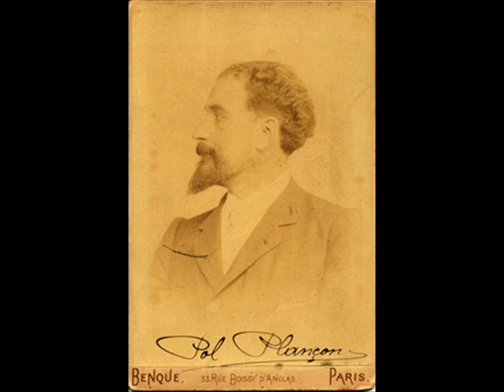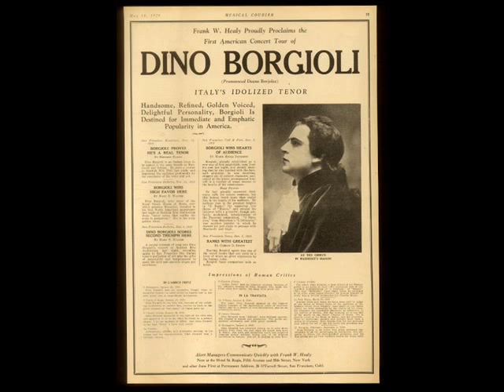LA SONNAMBULA Recordings 1903-1924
LA SONNAMBULA (Bellini)

Atto I

0:00 Come per me sereno - AMELITA GALLI-CURCI (1920)
Victor Red Seal 1920

4:20 Prendi l'anel ti dono - FERNANDO DE LUCIA & MARIA GALVANY (1908)
Gramophone, Milano 1908-06?
Sonnambula (Bellini): Prendi, l'anel ti dono 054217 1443c

8:03 Prendi l'anel ti dono - CARLO DANI (1912)
Fonotipia 92979  XPh4883, Milano 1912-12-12

10:52 Vi ravviso, o luoghi ameni - POL PLANCON (1903)
Victor Talking Machine & Co. (New York)

Think Chopin nocturnes in this duet - lots of rubato, shading, "con slancio di contento"
("with an outburst of joy"), "sempre con crescente tenerezza" ("with increasing tenderness"):

14:16 Son geloso del zefiro errante - FERNANDO DE LUCIA & MARIA GALVANY (1908)
Gramophone 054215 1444c, Milano 1908-06?

18:00 Son geloso del zefiro errante - TITO SCHIPA & AMELITA GALLI-CURCI (1923)

22:33 Son geloso del zefiro errante - DINO BORGIOLI & ENA SURINACH (1924)
Columbia D 5035 B19, Milano 1924?

"un continuo pianissimo" (Rodolfo, correndo ad Amina,. si arresta:)

25:34 Oh come lieto - MARIA GALVANY & PERELLO DE SEGUROLA (1907)
G&T, Milano 1907
Sonnambula (Bellini): Oh ciel! Che tento? with Maria Galvany 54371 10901b

28:50 D'un pensiero - GIUSEPPINA HUGUET & ARISTODEMO GIORGINI (1909)
Gramophone 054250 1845c, Milano 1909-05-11

32:03 D'un pensiero - MARIA GENTILE & DINO BORGIOLI (1927)
Columbia M 7129 WBX 105, Milan 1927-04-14
With Gina Pedroni, Ida Mannarini and Maria Gentile

(tutti escono minacciando Amina: Cala il Sipario.)

Atto II

35:38 Ah! perchè non posso odiarti - FERNANDO DE LUCIA (1908)
Gramophone 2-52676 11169b, Milano 1908-06?

(Amina sorte dalla finestra del mulino: è sonnambula ... Silenzio universale ...
Si toglie dal seno i fiori ricevuti da Elvino:)

38:05 Ah! non credea mirarti - ADELINA PATTI (1906)
Gramophone & Typewriter Company (the forerunner of HMV), n° (683c) 03084
Recorded at Craig-y-nos Castle, Patti's home in Wales / June 1906
Photo: Adelina Patti, aged 17, as La Sonnambula, 1860-61

41:13 Ah! non credea mirarti - ELVIRA DE HIDALGO (1908)
Fonotipia 92305 XPh3599, Milano 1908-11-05

44:44 Ah, non credea mirarti - LUISA TETRAZZINI (1911)

49:08 Ah! non credea mirarti - AMELITA GALLI-CURCI (1917)

(Elvino rimette l'anello ad Amina ... Amina, svegliandosi, con pianto di contento:)

53:32 Ah! non giunge - ELVIRA DE HIDALGO (1908)
Columbia 10652 C2396, Milano 1907/1908

56:24 Ah! non giunge - LUISA TETRAZZINI (1911)

"In the sleep-walking scene, a great representative of the part whose muslin négligé would have suited any lady..."

59:22 Ah! non giunge - MARIA BARRIENTOS (1920)
Columbia 68053D 49763, March 5, 1920

e se_Empre insieme... (1:01:27)

0:00 Come per me sereno... Sovra il sen - MARIA BARRIENTOS (1906)
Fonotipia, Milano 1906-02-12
Sonnambula (Bellini): Come per me sereno 39457 XPh1608
Sovra il sen 39458 XPh1609

4:56 Come per me sereno - ELVIRA DE HIDALGO (1908)
Fonotipia 92304 XPh3582, Milano 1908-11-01